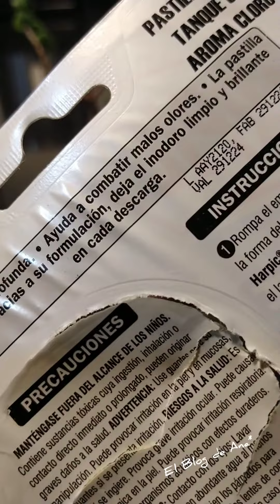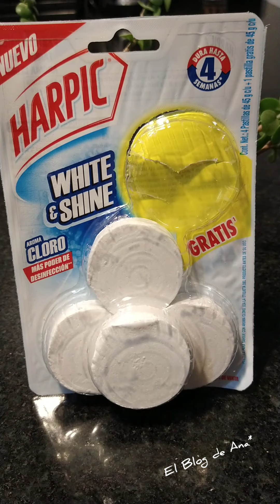Harpic pastillas para el inodoro White & Shine aroma cloro.